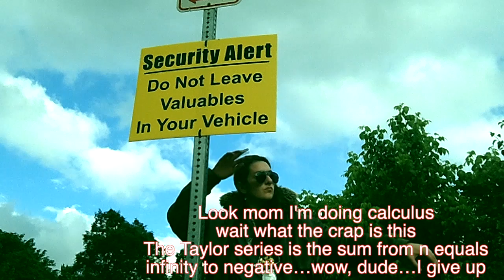I Need to Derive (OFFICIAL MUSIC VIDEO)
Asianbiz1 - please open and read me! :)

Calculus is so hard, I'm running out of time
I need to derive I need to derive I need to derive derive
When in doubt derive

I told Witty one day I would get an A
Do all work no calc chat, kill it so that one day I could get that smiley face
But I don't often have the strength when confronted with that blank white page
F of x is sine x so now what the f do I do next
Think, just take the derivative, it equals cosine x
Keep deriving till you solve that problem, but wait there's a formula
Nth derivative of a over n factorial times x
Minus a to the nth power wait holy crap I know this
I take a breath, plug in my primes to useful formula
IT is McLauren so its centered around x equals zero
But wait look dude it just makes a pattern basically ones and zeroes
I now see that the first term in sine is at n equals 1
x over 1 minus one-sixth times x cubed, plus that other term
Look mom I'm doing calculus, wait what the crap is this
The Taylor series is the sum from n equals. man I give up

It literally feels like a semester ago
But I still remember the test like it was just yesterday doe
I walked in, gotta cheat sheet
Whole room revved up
Once I got into the test, there goes, like smoke
Breezed through test, all of them 100s, way too easy
Derivatives? easy just do power rule or use the chain rule
Integrate by parts? ha! uv minus antiderivative
Of v du are you sure, yeah I'm positive
Man in the calc class, every single person bows down to me
And by the way you should make this class harder next year, Witty
There aint a single subject in this class that I could not do
Some people are afraid of calc class
Just tell them don't forget plus c
also the d x's
dyd x
trig identites
Wait what in the world is Euler's method, I really don't understand this at all yo for real doe I am freaking out cuz